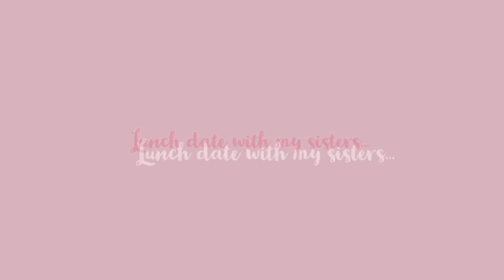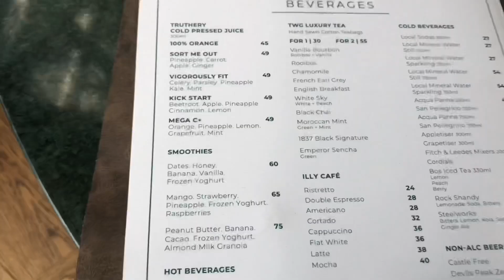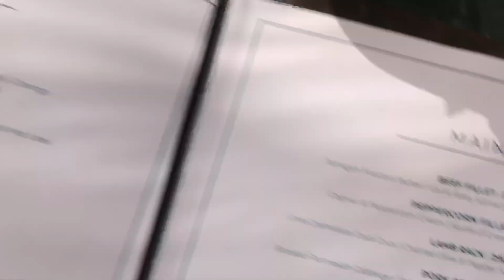Lunching with my loves